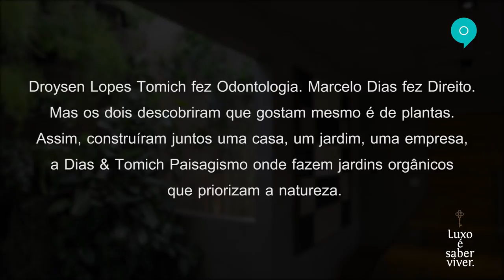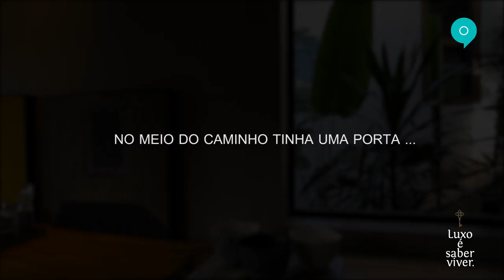Entre, a Casa é Sua: A casa incrível do Droysen e do Marcelo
O "Entre, a Casa é Sua" da vez, parceria com a Construtora Patrimar, é com o casal Droysen Tomich e Marcelo Dias, que são paisagistas. Se você gostou, curta e deixe seu comentário! ;)